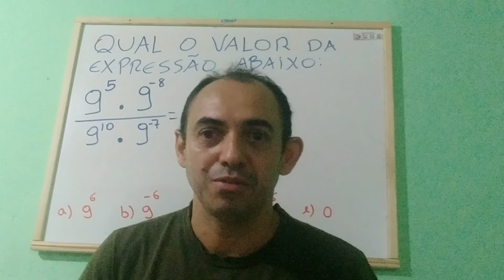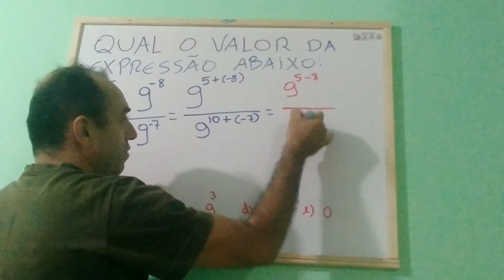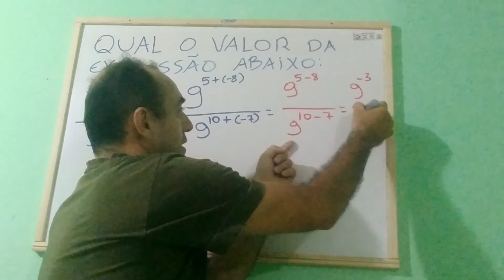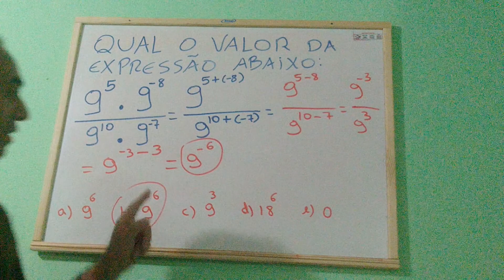COMO RESOLVER EXPRESSÕES COM POTÊNCIAS?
Nessa videoaula mostraremos como fazer para Calcular a expressão com Potências. Será apresentado de maneira simples e objetiva como resolver a Expressão com Potências. acompanhe e aprenda.